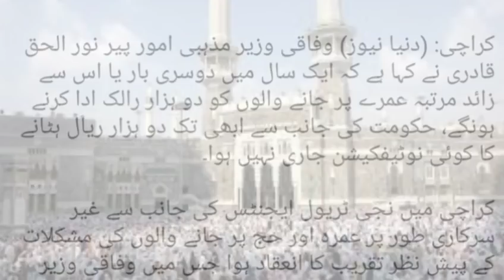Latest updates News about Hajjah and Umrah 2019 II Umrah Hajj 2019.